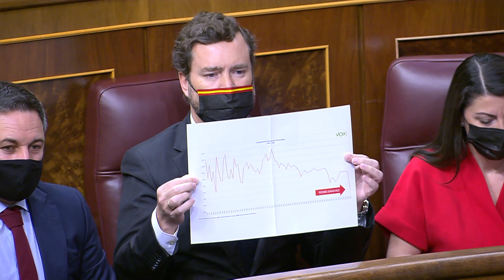Espinosa sonroja a Calviño con los datos: ‘No saldremos adelante hasta que les dejemos atrás’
El portavoz parlamentario de VOX en el Congreso, Iván Espinosa de los Monteros, ha interpelado a la ministra de asuntos económicos, Nadia Calviño, sobre el aumento de la inflación, que ha sido la “más alta” en los últimos treinta años y la caída del PIB.